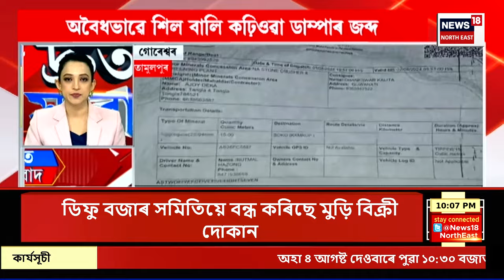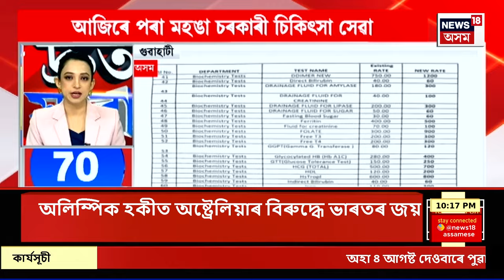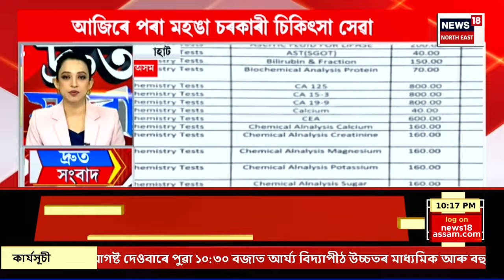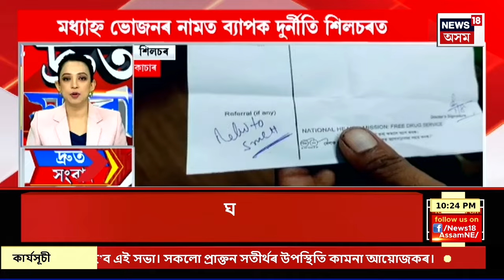SPEED NEWS : ধুবুৰীত দুৰ্নীতিগ্ৰস্ত আৰক্ষী গ্ৰেপ্তাৰ | Dhubri News | Assam News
SPEED NEWS | ধুবুৰীত বিজেপিৰ নামত ধন সংগ্ৰহ কৰি গ্ৰেপ্তাৰ আৰক্ষী
* নিজকে বিজেপি নেতা বুলি পৰিচয় দি ধন সংগ্ৰহ কৰিছিল আৰক্ষী জোৱানজনে
* গুৱাহাটীৰ অসম-মেঘালয় সীমান্তত উত্তেজনা